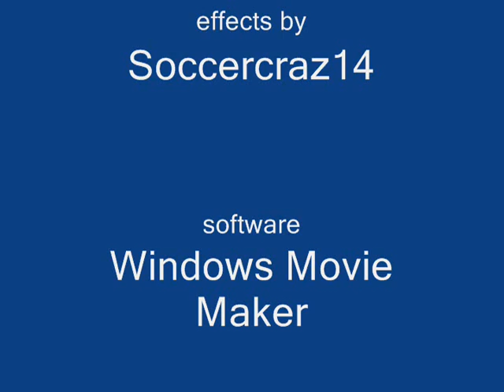rct3 Blazing Flame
A ride made for youtube